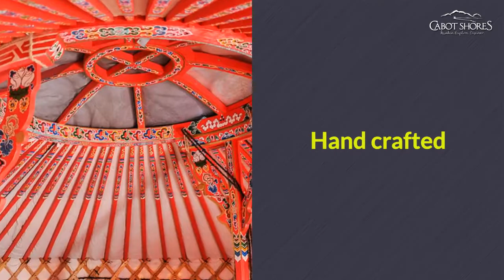Small Mongolian Yurts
A yurt or ger is the home of the Mongolian nomads. Its history dates back thousands of years and yurts are still widely in use year round across Mongolia. Our beautiful yurts are made using mostly natural products, hand crafted by a Mongolian family on a principle of fair trade. Gers are sustainable, leaving no footprint and comprise organic material like felt insulation and horse hair ropes.
/search/cabot-shores.